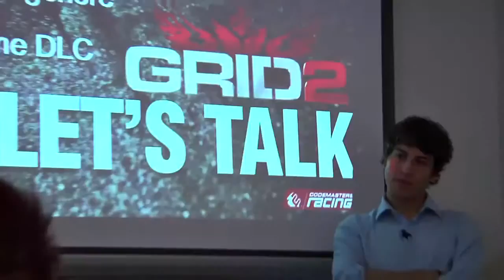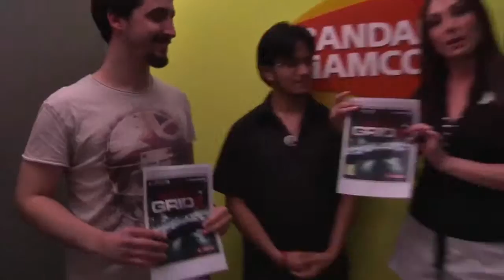GRID 2 - Community Day Italia [HD]